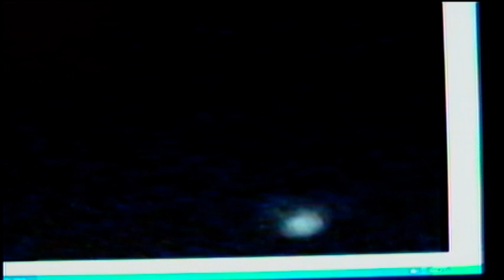REAL FLYING HUMANOID (DEMON) BEST ON FILM warning !!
REAL FLYING HUMANOID (DEMON) BEST ON FILM warning kingufokid theufokidfresno ufoattacks ufowizard STATIN and his evil are here and are real UFO ALIENS beings creature jesus christ lord help us all